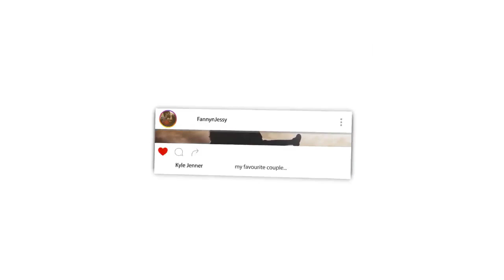Stelle Amor Performs "Mad World" | Season 2 Ep. 2 | THE FOUR REACTION VIDEO